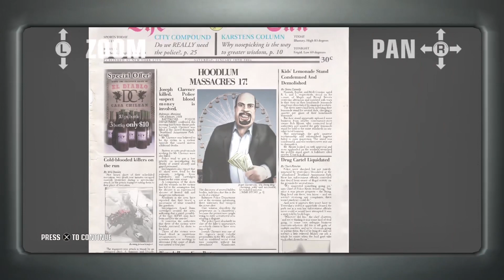Hitman Blood Money - Took Them Down!..,Eventually Ep 2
It took to many tries and a few slow moments but got it done🤣